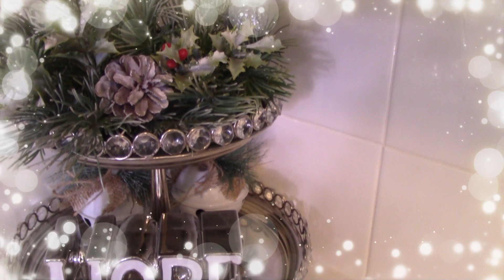Home Tour Navideño 2018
Dios les bendiga a todos como estan,les deseo un lindo inicio de semana con toda la bendicion de Dios una semana en victoria en el nombre poderoso de Jesus.
Hoy les comparto mi hause tour de este año 2018 de esta navidad,les deseo una linda navidad a todos en armonia.
Les traemos una colaboracion con estas 2 hermosas compañeras aca en Youtube,mi hermosa Jenni y Ariannis
Les dejo sus links para que pasen a sus canales;